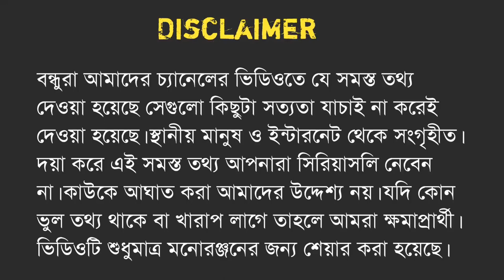Dimna lake jharkhand/Dimna lake details information/Best tourist places in jamshedpur/COSMIC BEEPS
Dimna lake is a most famous tourist place in jharkhand state which is situated in Tatanagar. The distance of Dimna lake about 15 km from Tatanagar junction railway station. The dimna lake was established in the year 1944 and it was maintained by TISCO. Dimna lake about 279 meter long and it total area is 5.5 square kilometres. The barrage will be situated in the tributary of the river subarnarekha. It was nearly in Dalma hill range of east singbhum district of Jharkhand. Some friends with make a band named cosmic beep will singing a famous song for our channel. There are many trains are going to Tatanagar junction station like Ispat express, steel express ,jansatabdi express from Howrah station. The reservoir of dimna barrage will be fully in rainy season. The Blue water of the lake and the natural beauty of Dalma hill touched the mind. It was perfect for one day tourist spot in jharkhand.The boating facilities also available in Dimna lake. For half an hour boating your charges approx Rs 750 to Rs 1000.There are many beautiful places in jamshedpur, one of those Dimna lake is best tourist places and best beautiful places in Jharkhand. Tatanagar is also known as jamshedpur which is famous for Tata Iron and steel company was built by jamshedji Tata. The privious name of jamshedpur is sakchi where a famous market in here. Dimna wildlife sanctuary is near about kolkata which is one of the best one day picnic spot in jharkhand state. Chandil lake is also famous for one day tourist places it was near about Dimna lake. Dimna lake is one of the most beautiful places in India.

Dalma forest rest house -
 -- Makulakocha Forest rest house ( located in foothills near checkpoint)
-- Pinderabera forest rest house ( located 12 kms from Dalma hill )

পথনির্দেশ : হাওড়া থেকে ইস্পাত এক্সপ্রেস,স্টিল এক্সপ্রেস,বারবিল জনশতাব্দি এক্সপ্রেস ধরে সরাসরি আসতে পারেন নিকটবর্তী স্টেশন টাটানগর জংশন।টাটানগর জংশন স্টেশন থেকে গাড়ি রিজার্ভ করে বা শেয়ারে ১৫ কিমি দূরে অবস্থিত এই ডিমনা লেক। কোলকাতা থেকে সড়কপথে সরাসরি আসতে চাইলে ঘাটশিলা হয়ে আসতে পারেন এই ডিমনা লেকে।